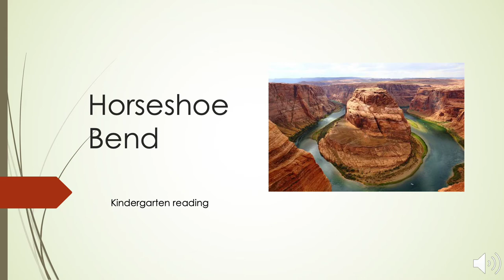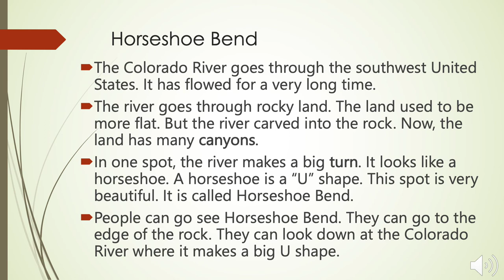English for Kindergarten: 20. Horseshoe Bend (Reading)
Edit: Elise
Voice: Readworks
Writer: Readworks

DETAILS:Social Studies: Geography & Societies
Science: Earth & Space Science
Grade: K
Words: 105
Lexile: 380L
Nonfiction

DESCRIPTIONS: The Colorado River goes through the southwest United States. It has flowed for a very long time.

The river goes through rocky land. The land used to be more flat. But the river carved into the rock. Now, the land has many canyons.

In one spot, the river makes a big turn. It looks like a horseshoe. A horseshoe is a “U” shape. This spot is very beautiful. It is called Horseshoe Bend.

People can go see Horseshoe Bend. They can go to the edge of the rock. They can look down at the Colorado River where it makes a big U shape.
VOCABULARY
canyon
turn
QUESTIONS
1. Is the Colorado River old?
2. Describe the land around the Colorado River. Audio
3. What did the land in the southwest used to be like? Audio
4. What did the Colorado River create?
5. Where is the Colorado River?
The Colorado River goes through the __________.
6. What did you learn from “Horseshoe Bend”?
7. Draw a picture of Horseshoe Bend.